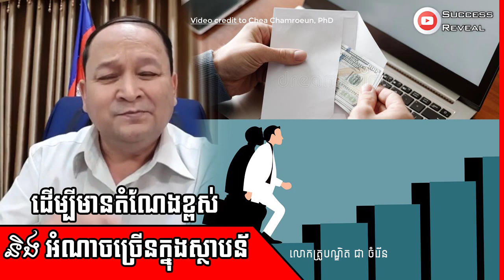ដើម្បីមានតំណែងខ្ពស់ និង អំណាចច្រើនក្នុងស្ថាបន័ - បណ្ឌិត ជា ចំរើន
In this video we want to show you about ដើម្បីមានតំណែងខ្ពស់ និង អំណាចច្រើនក្នុងស្ថាបន័ បណ្ឌិត ជា ចំរើន - To get higher position and salary - Success Reveal.

តើធ្វើយ៉ាងណាដើម្បីមានតំណែងខ្ពស់ និង អំណាចច្រើនក្នុងស្ថាបន័។
ឧទ្ទេសនាម: លោកគ្រូបណ្ឌិត ជា ចំរើន

Credit to Chea Chamroeun, PhD

✮✮✮✮✮ Enjoy!

✡ ABOUT US ✡
.: Why We create SUCCESS REVEAL channel :.
1. To inspire, Motivate, create new entrepreneur
2. Share Business knowledge, Entrepreneurship, Success
3. Free Business Education Online